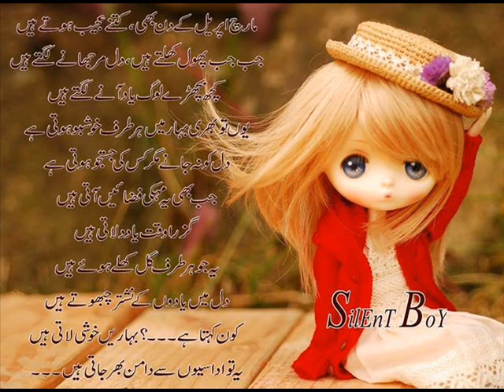March Apral ky den bhi kitny ajeeb hoty han